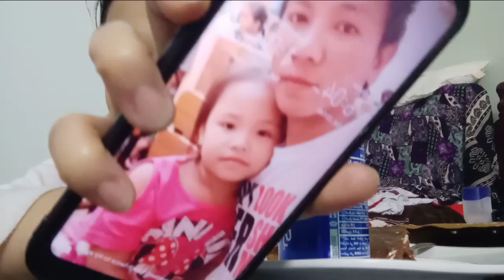BUHAY KATULONG SA SAUDI SERYE 8: PAANO MAG PARTY PARTY ANG MGA ARABO?|QUEMI VLOGS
QUEMI VLOG DISCRIPTION:
BUHAY KATULONG SA SAUDI SERYE 8: PAANO MAG PARTY PARTY ANG MGA ARABO WITH CLEANING IDEA |QUEMI VLOGS

MY 13 VIDEO IN 2021

In today's video  I'm gonna show you how we prefare if there is a visitor here at my employer. I got so tired this day beshy so dont mind my hagard look😅. PLEASE ENJOY AND INSPIRED 💕
THIS IS MY DAILY VLOGS.SAMAHAN KAME SA SUSUNOD NA KABANATA NG BUHAY NAMIN.

(If you dont like me, dont watch this video)